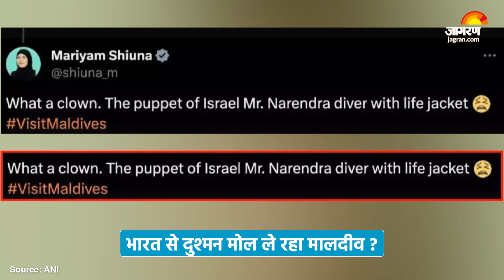India Maldives Conflict: China के चक्कर में Bharat से दुश्मनी मोल ले रहा Maldives ? | Breaking News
India Maldives Conflict | Lakshadweep | India Maldives Row | Boycott Maldives | भारत के प्रधानमंत्री नरेंद्र मोदी (PM Narendra Modi) के खिलाफ अपने मंत्रियों के आपत्तिजनक बयान को लेकर मालदीव पहले ही भारत से तल्खी मोल ले चुका हैं. ऐसे में मोदी से तकरार के बाद मालदीव के राष्ट्रपति मुइज्जू का जिनपिंग से प्यार अंतर्राष्ट्रीय राजनीति के जानकारों को रास नहीं आ रहा.